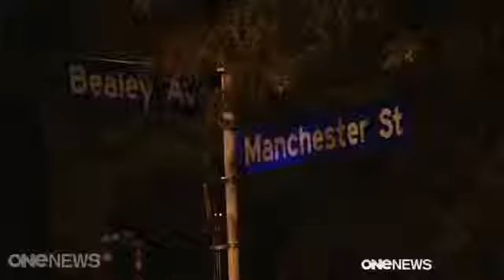Murder accused was forced to stab Mellory Manning, court hears , TVNZ